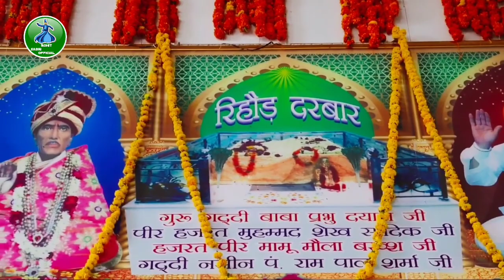प्रभु से हमे प्यार है - Guru Gaddi Parbhu Dayal Ji - Mamu Peer Qawwali - Baba Parbhu Dayal Qawwali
Qawwali : Parbhu Se Hume Pyar Hai
Fankar : Naushad Shehzad Sabri
Lyrics : Naushad Shehzad Sabri
Mehfil : Haryana
Location : Samlehri
Records : RohitSabri
Label : Rohit Sabri Official

Top 10 Hits Mamu Piya Qawwali :-

Queries Solved  :-
1) Mamu Peer Qawwali
2) Mamu Peer Ki Qawwali
3) Latest Mamu Peer Qawwali
4) New Mamu Peer Qawwali
5) Mamu Peer Ki Qawwali ham
6) Mamu Ji Ki Qawwali
7) Mamu Lado Ki Qawwali
8) Mamu Piya Qawwali 2021
9) Mamu Peer Gangho Wale
10) Gangho Sharif Qawwali

Rohit Sabri Official is One Of The Best Youtube Channel in Live Qawwali Video & Release Qawwali Video

Must See - Share To Other's and Subscribers The Channel "Rohit Sabri Official" For Regular Updates Of best Devotional Videos.